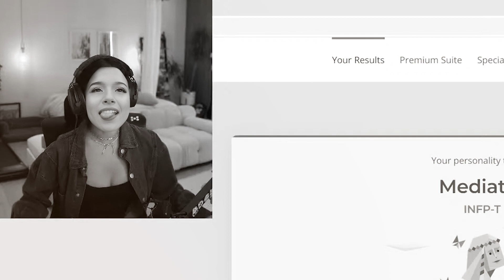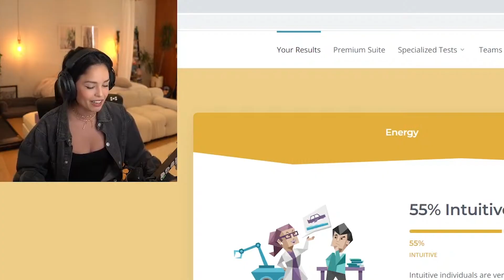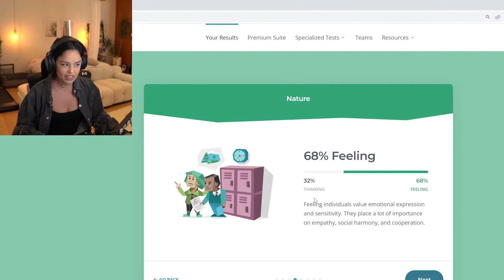Valkyrae's Personality Changes